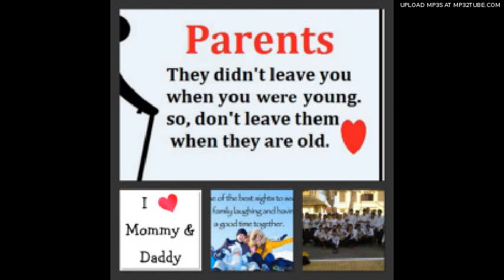Mear ( Love Mother )